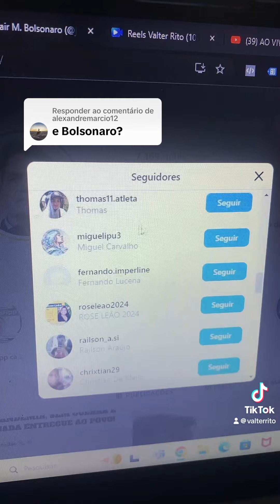quantos seguidores fakes o Bolsonaro tem?